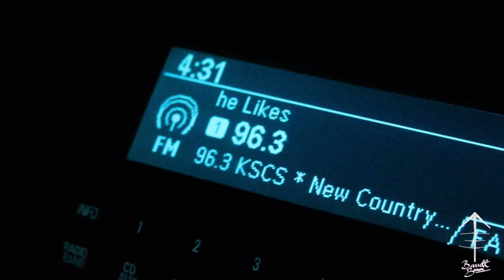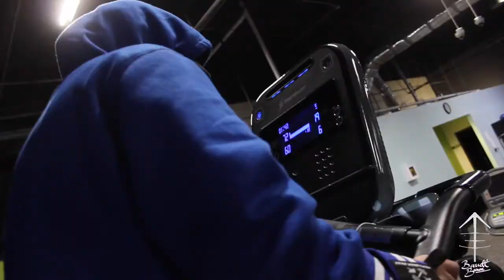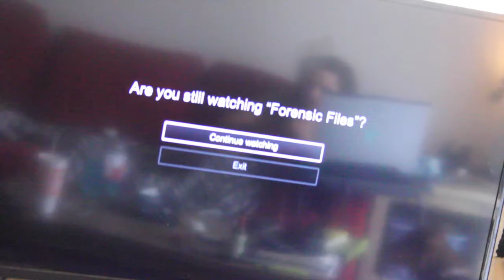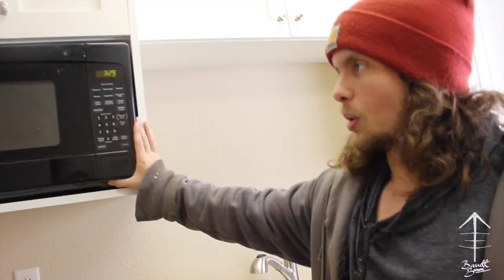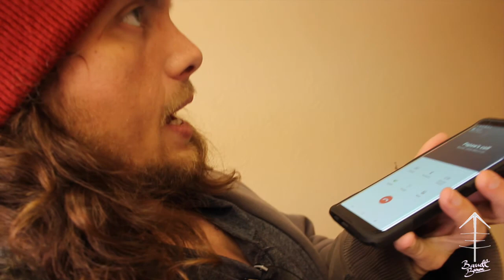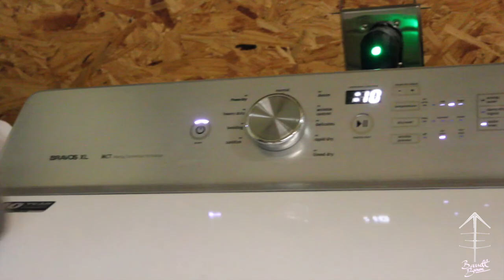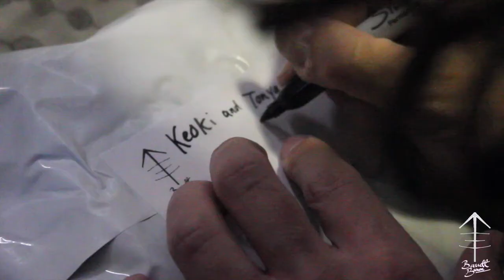Vlog 6: Finishing Touches/Remembering a Friend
Vlog covering the final days of work on our new home, and an unfortunate loss of a close childhood friend.

FOLLOW MY ADVENTURES BELOW!